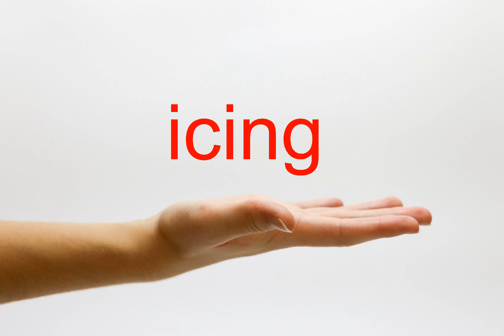How to Pronounce icing - American English